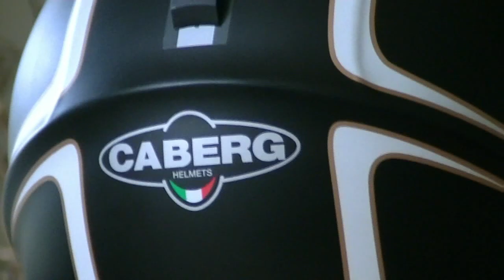reneetje met zn honda.....tadaaaaa